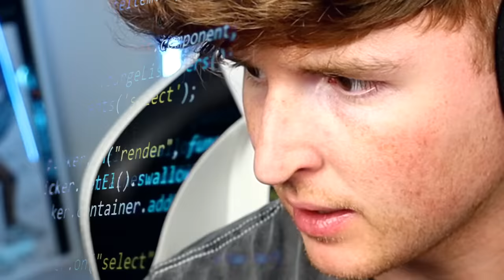GTA 5 But You CAN'T TOUCH DIAMOND..